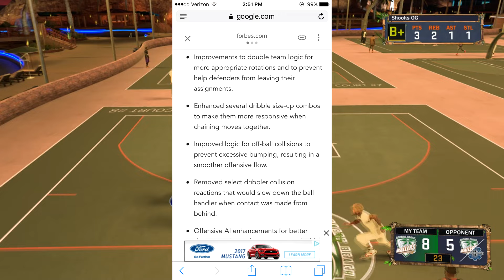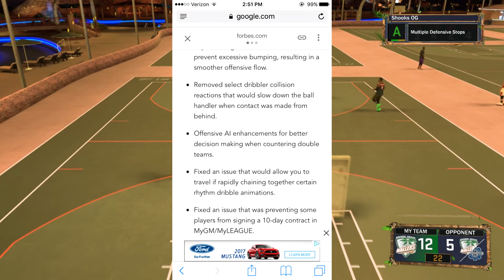NBA 2K17 Patch 12 Patch Notes! • BETTER DRIBBLE MOVES ADDED?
In this video im talking about NBA 2K17 Patch 12 Patch Notes! This patch has some pretty good changes to the dribble moves and more!

Like My Google Plus Account!!

vvvvvvvvvvvvvvvvvvvvvvvvvvvvvvvvvvvvvvvvvvvvvvvvvvvvvvvvvvvvvvvvvvvvvvvvvvvvvvvvvvvvvvvvvvvvvvvvvvvvvvvvvvvvvvvvvvvvvvvv
My YouTube Equipment (Always Updating)                    |
Elgato HD60
Blue Microphone Condenser

Yo What Up Guys! Shooks here, But you already know that! My name is iShooks, Known as Shooks or Shooks OG on xbox live. If you didn't, Please comment and tell me why so I can fix my mistakes and become a better youtuber. I appreciate all of the love and support and I can't wait to grow more. My name is Shooks and I'll see you guys in the future, Peace!